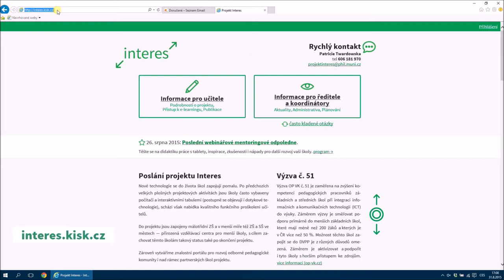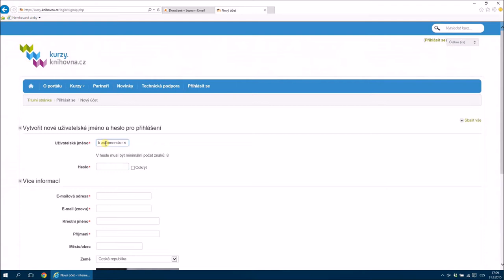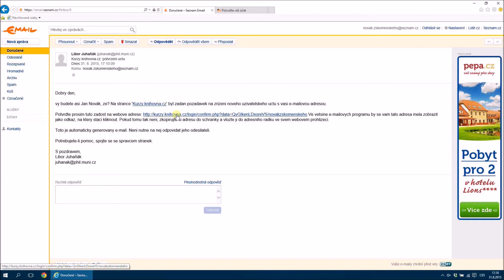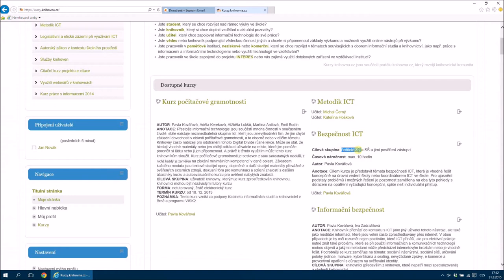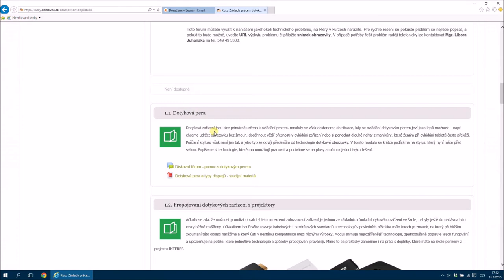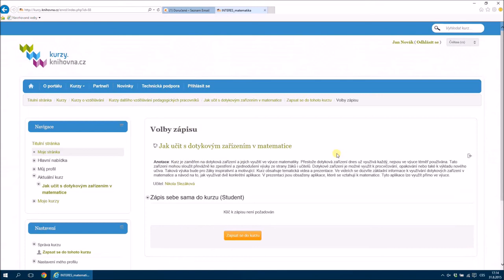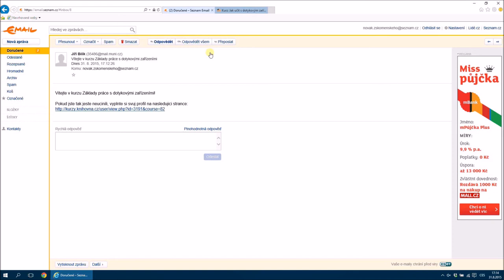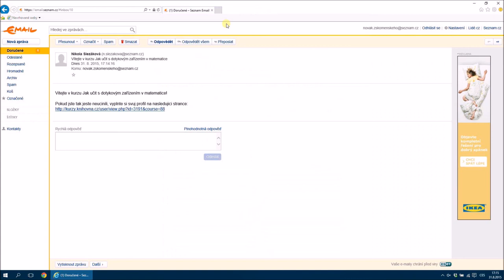INTERES - Jak se přihlásit a zapsat do e-kurzů - krok za krokem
Krátký návod představující postup přihlášení do prostředí e-kurzů projektu INTERES a následného zapsání do jednotlivých kurzů.